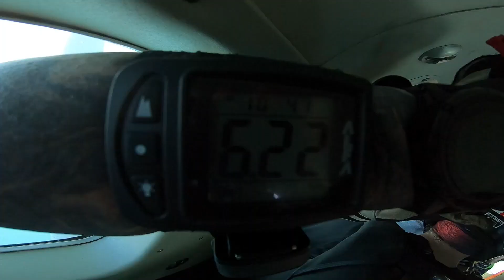Skydive Isle of Wight-Katie Wilkins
Watch as Katie Wilkins takes part in a tandem skydive over the beautiful Isle of Wight with the Skydive Isle of Wight team.

Tandem skydiving is a thrilling way to experience actual body flight as you exit the plane from around 2.5 miles high strapped to an experienced and qualified tandem instructor reaching speeds of up to 120mph in freefall.

At approx 5,000ft the instructor deploys the parachute and then you enjoy the peace and serenity of a parachute ride enjoying the fantastic views of the island before coming down to the ground and landing.